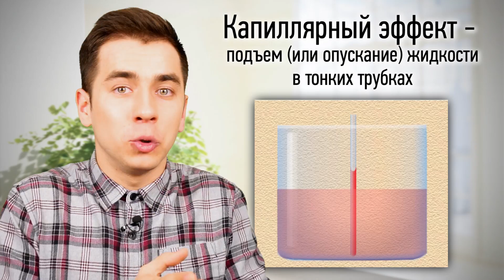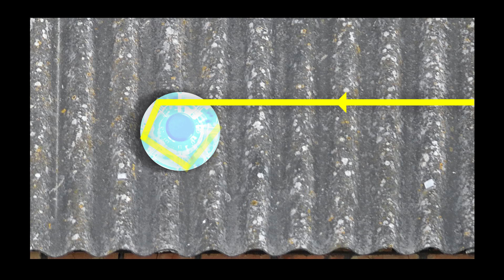Лучшие физические лайфхаки!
Как физика может пригодиться в жизни? Законы Ома, правило буравчика, капиллярный эффект, закон преломления света - как это может пригодиться в повседневной жизни, смотрите в этом видео!